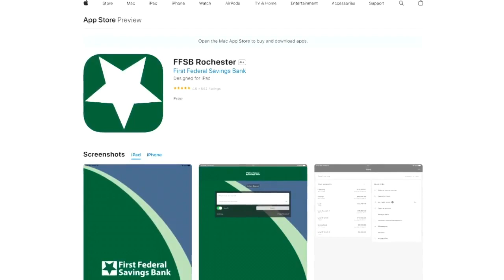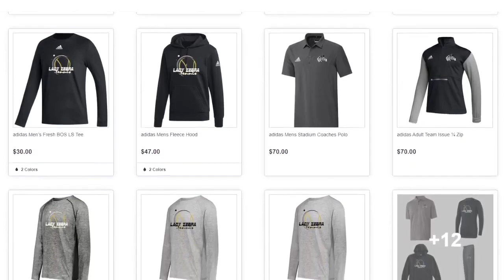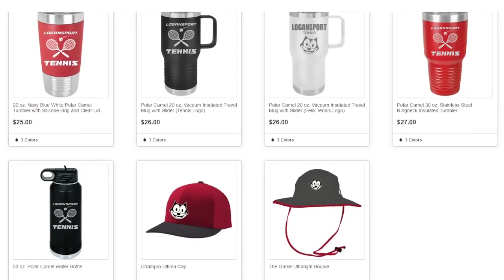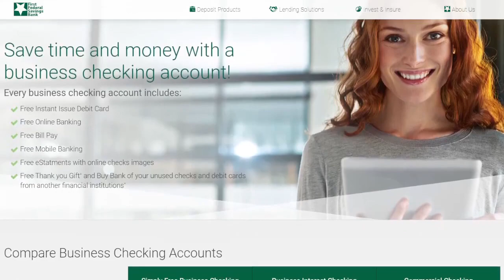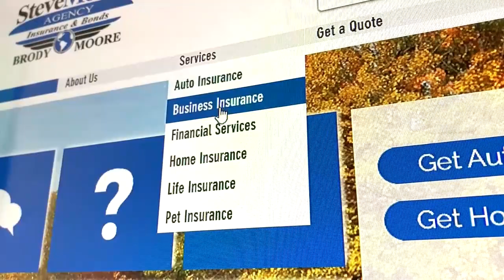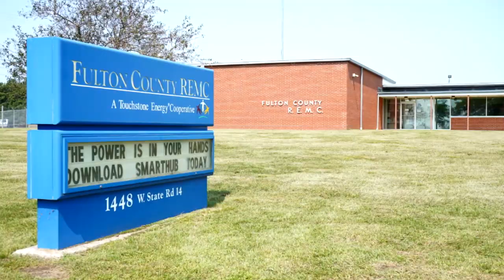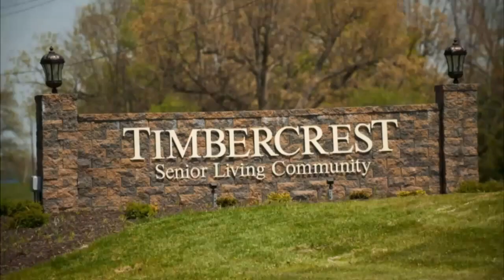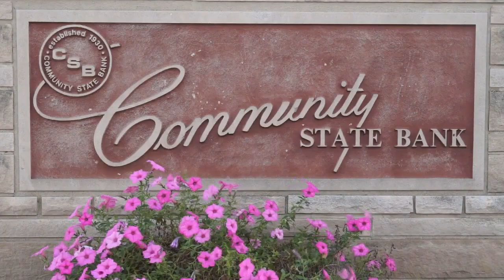SC Talking Sports with Val 8 4 23